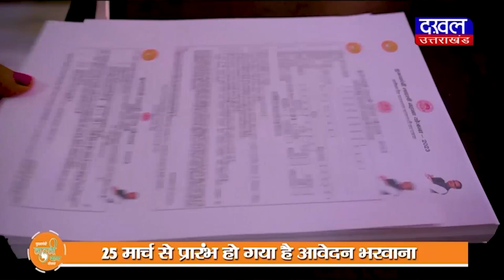DAKHAL NEWS बच्चे को पानी के ट्रैंकर ने मारी टक्कर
बच्चे को पानी के ट्रैंकर ने मारी टक्कर
शादी की ख़ुशी मातम में बदली

news
madhyapradesh news
today news
accident news
today news